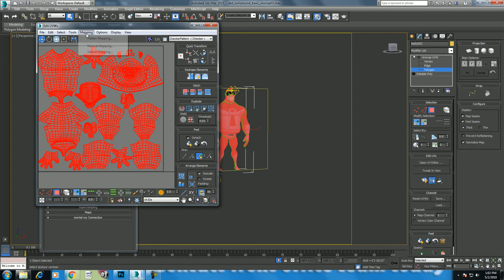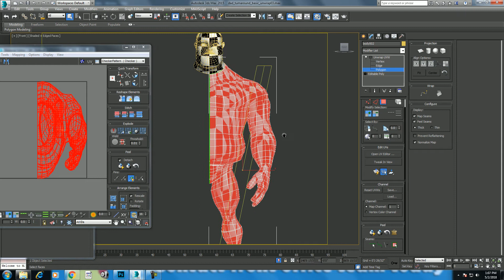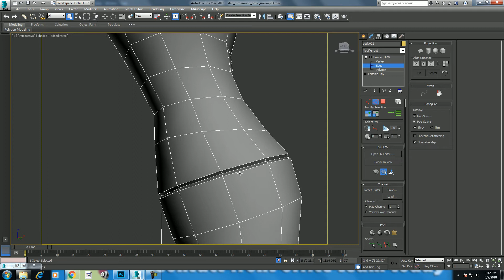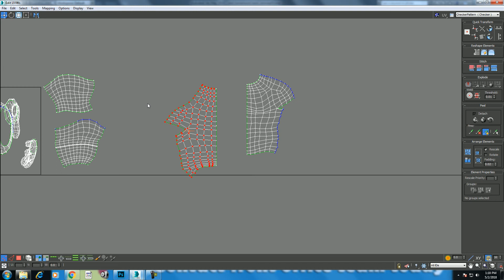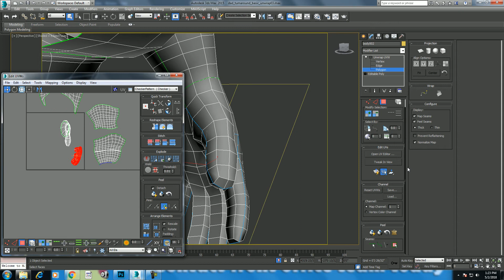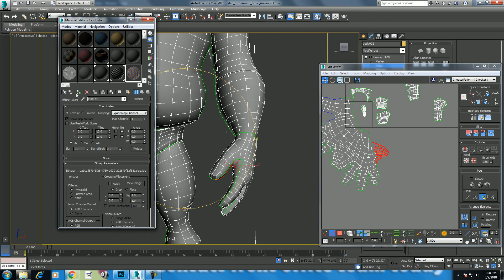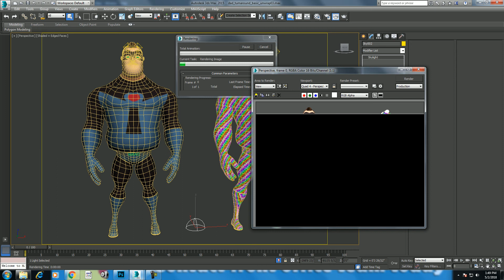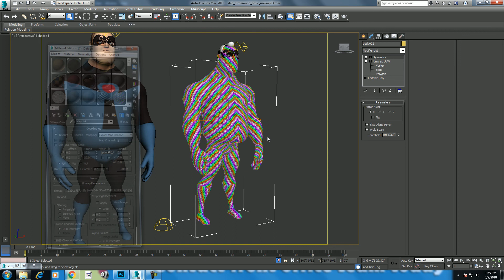character texturing in 3ds max